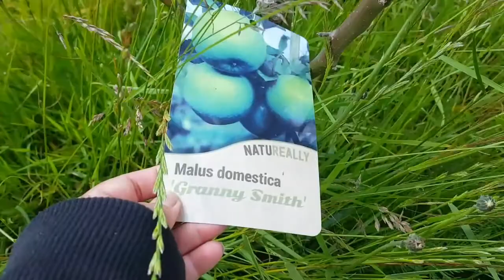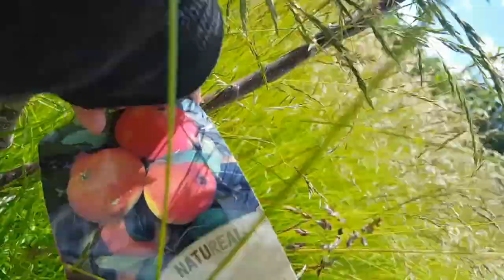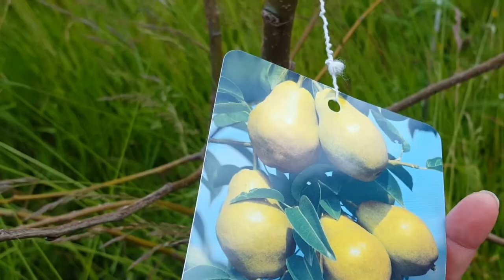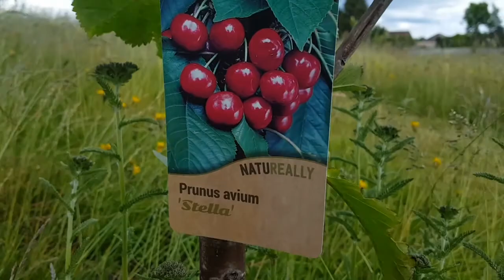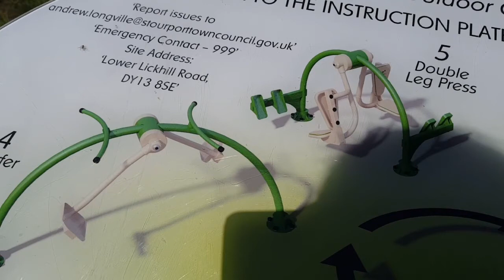Clever dog carries his own lead on walk +We discover something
Clever dog